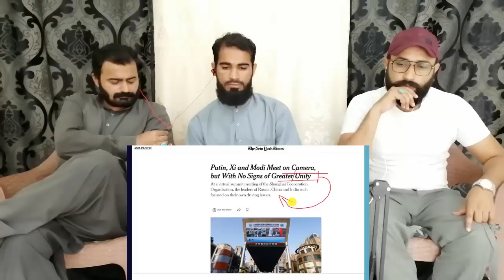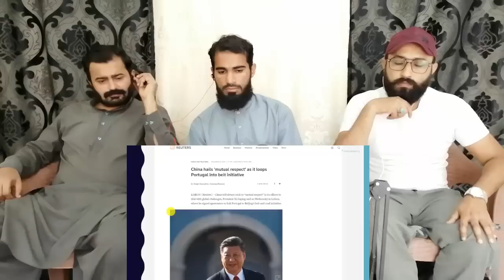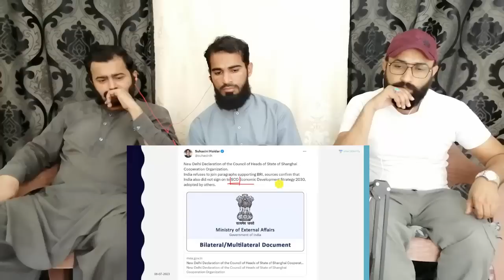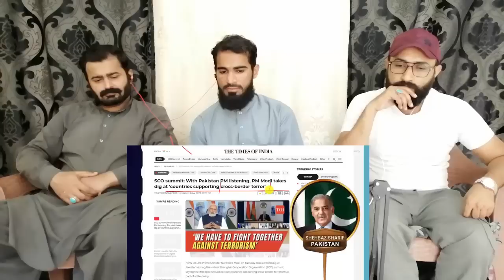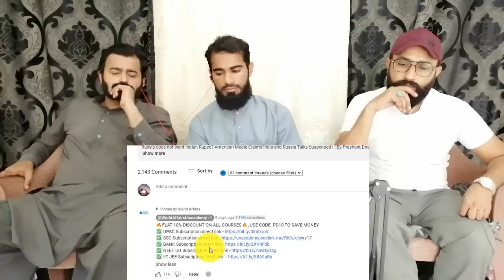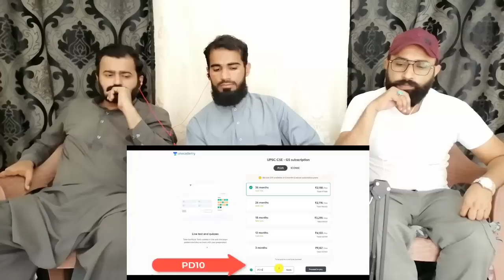India refused to sign China's SCO Strategy | Huge pressure on Pakistan from India | Pakistani React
.credits.

we will remove our video thanks ❤